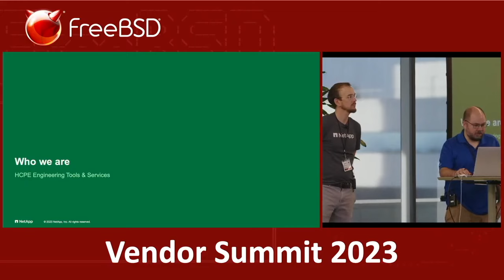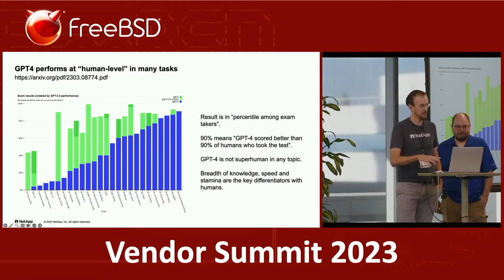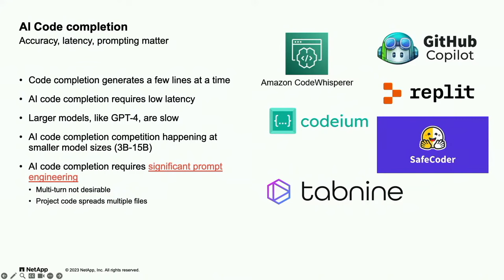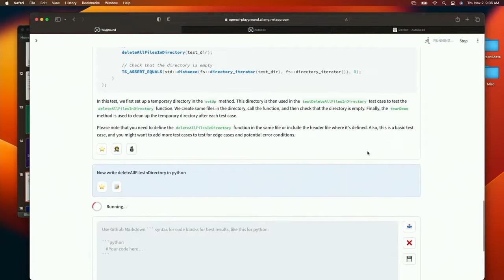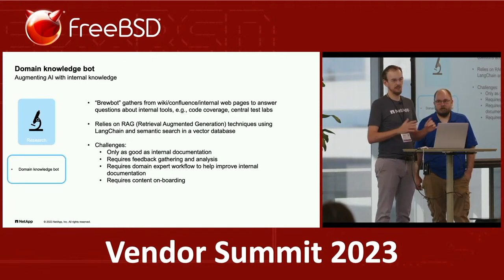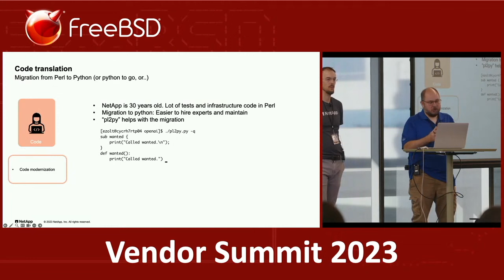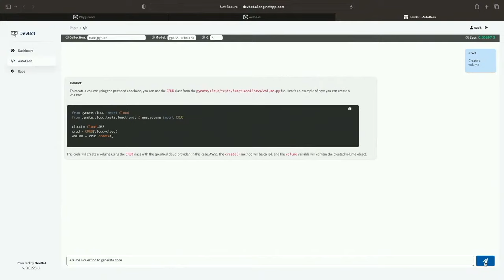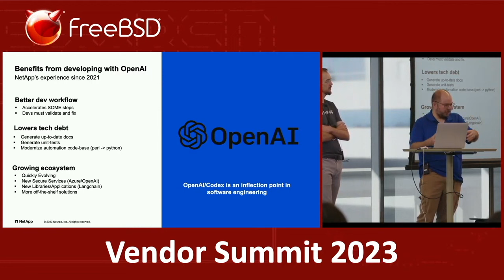November 2023 FreeBSD Vendor Summit - Accelerating Innovation with AI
The November 2023 FreeBSD Vendor Summit took place November 2-3, 2023.

Phil Ezolt and Jerome Roussin discuss "Accelerating Innovation with AI" on the first day of the vendor summit.